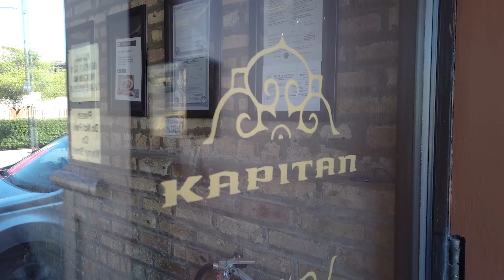Dishin' on the Dish: The Ramly burger at Kapitan